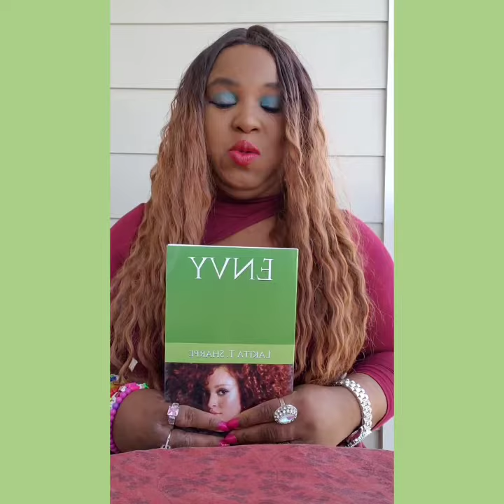Your Work Will Be Rewarded